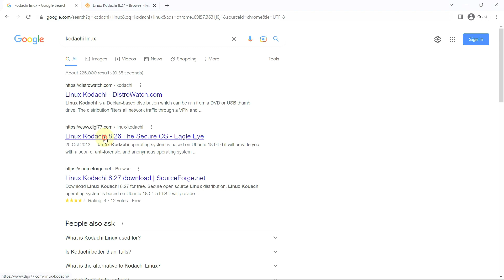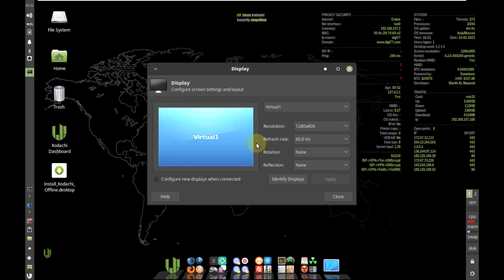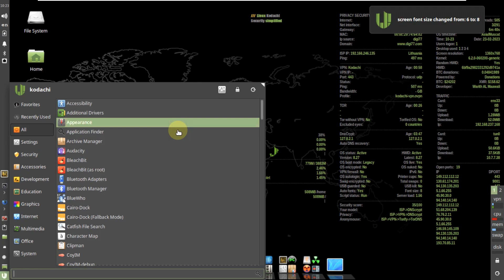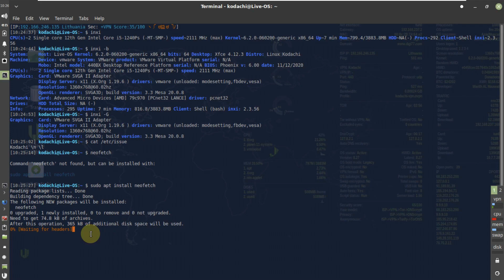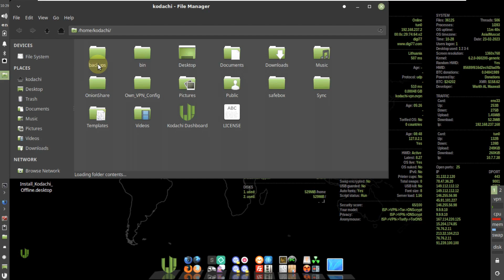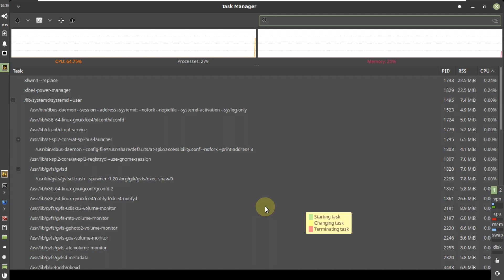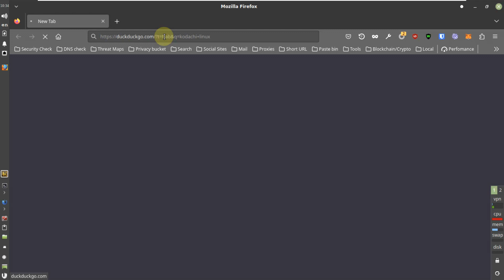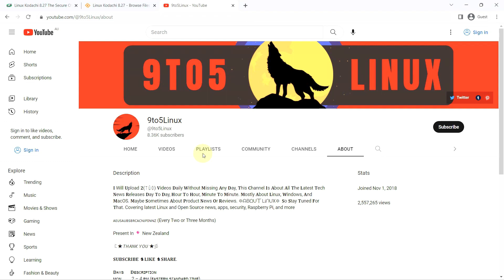Kodachi 2023 Installation & Preview – 🔒 6.2 is the Latest Kernel is Set as Default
In This Video We Are Looking At Kodachi Version 8.27:
Based on: Ubuntu 18.04.6 LTS
Kernels:
6.2 is the latest kernel is set as default for downloads & has no dkms support
5.4.231 stable kernel supports Broadcom NIC

System: 64bit
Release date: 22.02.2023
Tag: Security is the chief enemy of mortals.! | Tag line by William Shakespeare
Code name: Smooth ride
+ Kernel upgrade
! System packages update + Openssl + Syncthing + Crypto wallets + Tor browser
+ Added Pico crypt application
+ Added new bookmarks on Kodachi browsers + plugins update
+ Added one new wall paper
! Random hardware id is on by default and status added to conky
! Fixed a bug with ip locator within the Dashboard GUI changed
! Fixed a bug with folder shreding within the Dashboard
! Fixed a bug with BTC balance checker within the Dashboard
! Fixed and repostioned items on conky
! browser.disableResetPrompt was set to true
- Demonsaw chat removed EOL

Notes:
1.Better get the fresh ISO instead of Dashboard upgrade
2.This should be stable release before we move to Debian.

Todays Video - Linux Kodachi 8.27!